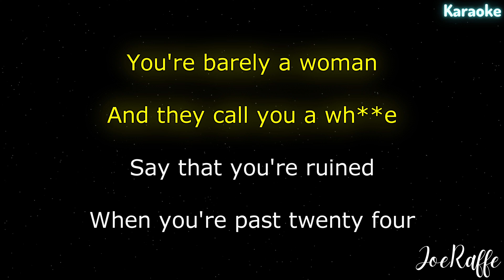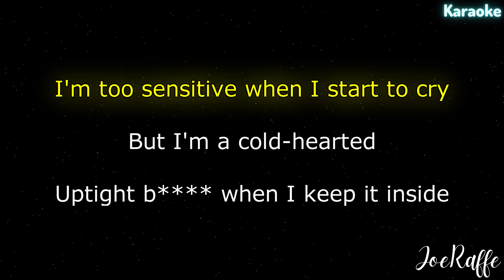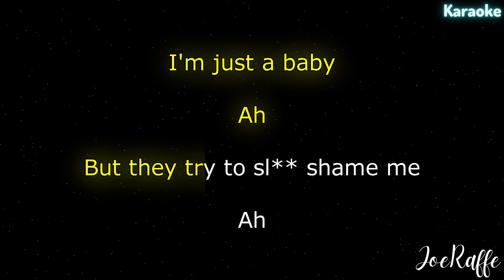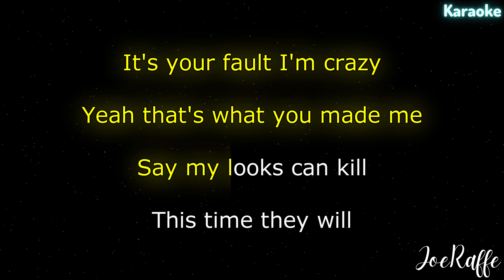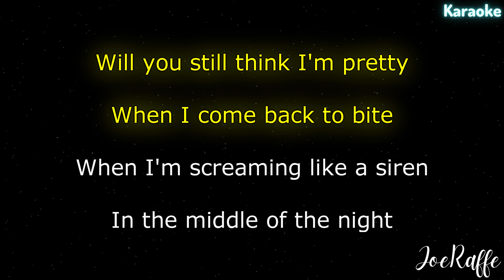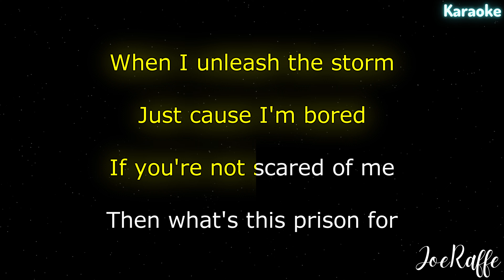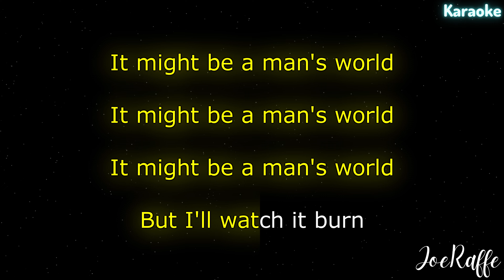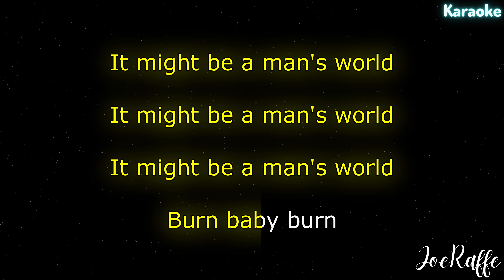Nessa Barrett - hell is a teenage girl (Karaoke)